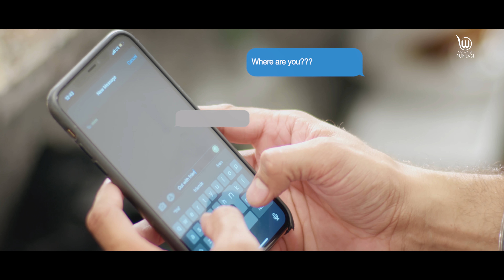DOWN TO EARTH (OFFICIAL VIDEO) by by MADDY SINGH feat. MIMMI MOSS | LATEST PUNJABI SONG 2020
Feat: MIMMI MOSS
Lyrics & Composer : JODVIR MEHAT
Director & DOP : ANMOL MAVI
► Stream the Full Song ►
Asst Director: SARBJEET SINGH
Editor : ROBIN KALSI
Colorist : Lucifer Media
Publicity Design : SHUBH KATARIA
Special Thanks : RAVI SINGH, CHANNI SINGH, VINI SALOON, RAHUL THREJA, GARRY SINGH, AG KHURDAN, KEVIN &AHSAN
Conceived By : Sumit Bhardwaj
Producer : Ratnakar Kumar
LABEL : WORLDWIDE RECORDS
📱Contact Office : 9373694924 , 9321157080 , 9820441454